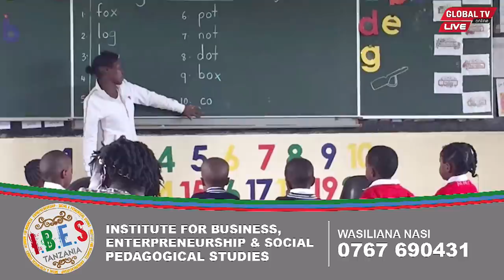RAIS MAGUFULI AMBANA WAZIRI SIMBACHAWENE - "SITAKI UNAFKI, MMEKATAA TU, UMESHINDWA KUGOMBANA?"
RAIS Dkt John Magufuli, leo Februari 26, amezindua majengo ya chuo cha Polisi kilichopo Kurasini jijini Dar...